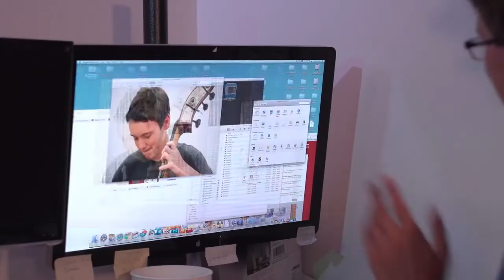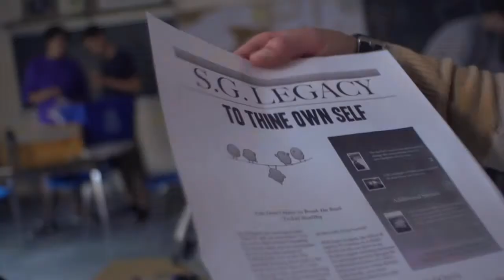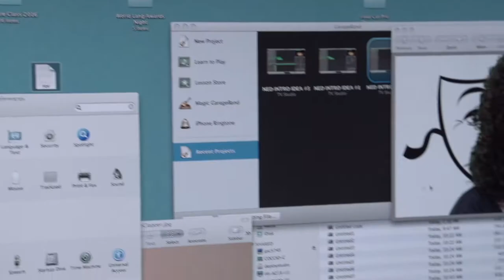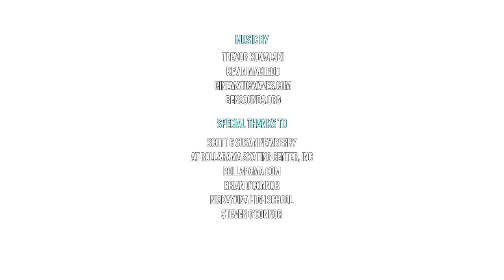(5/6) How to UnMake a Bully, Volume 9: Exploding Hormones! Episode 5 - Stop Telling Me What to Do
How to UnMake a Bully, Vol. 9: Exploding Hormones! Episode 5.

Time runs out as questions pile up, and everyone makes a move: Derek decides how to handle Mason and Nicco. Jake realizes what he has to do to make things right with Molly, but will he? George and JT assemble the pieces needed to take down Mason. And by the order of the Sergeant, the scientists enact a device that could end Nicco's rein.